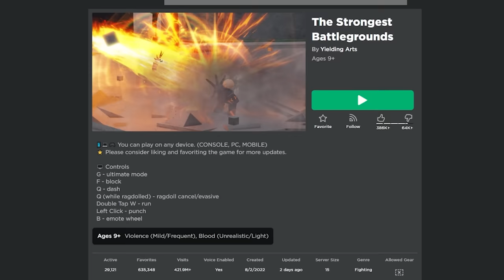This change ruined the game..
still slaps tho

►Code: sketch